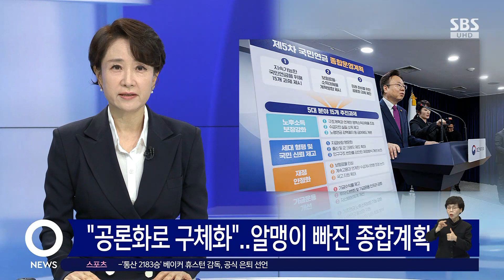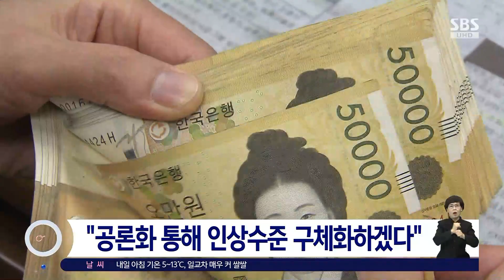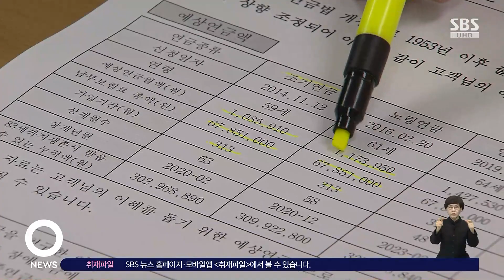"구체적 수치는 공론화로"…'맹탕 개혁안' 비판 불가피 / SBS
〈앵커〉

정부가 국민연금 개혁안을 내놨는데 국민이 매달 내는 보험료를 얼마나 올릴지, 또 노후에 받는 연금은 어느 수준이 될지 구체적인 숫자는 아무것도 제시되지 않았습니다. 알맹이 없는 '맹탕 개혁안'이라는 비판을 피하기 어려울 것으로 보입니다.

〈기자〉

오늘(27일) 공개된 국민연금 종합운영계획에는 지속 가능한 국민연금 개편을 위한 15개 과제가 담겼습니다.

지급보장 명문화, 기금수익률 목표 1%p 이상 제고 등 개선 방안이 담겼지만, 가장 관심이 쏠린 보험료율을 언제, 얼마나 올릴 것인가에 대한 구체적인 수치는 빠졌습니다.

OECD 가입국과 비교해 보험료율이 절반 수준이라, 지속가능성을 위해 점진적인 보험료율 인상이 불가피하다면서도, 세대별 형평성을 고려해 보험료율 인상 속도를 연령그룹에 따라 차등 추진하겠다는 것 외에는 구체적인 내용이 없습니다.

인상 수준에 대해서는 의견이 다양한 만큼 공론화를 통해 구체화하겠다는 원론적인 내용만 담았습니다.

[조규홍/보건복지부 장관 : 정부가 구체적인 수치를 제시하는 것보다는 공론화 과정을 통해 국민과 함께 만들어 나가는 것이 바람직하다고 생각했기 때문입니다.]

기초연금의 노후소득보장 기능을 강화하기 위해 연금액을 단계적으로 40만 원까지 인상하겠다는 청사진을 내놨지만, 구체적인 인상 시기와 인상 방법은 국민연금 개혁과 연계해 논의한다는 단서를 달았습니다.

다층노후소득보장과 관련해 정밀한 실태분석을 이제부터 추진해, 범부처 협의를 지속하겠다는 내용도 담겼습니다.

보건복지부는 앞으로 국회 연금개혁 특위와 협의해, 공론화를 통한 사회적 논의를 추진하는 계획을 밝혔지만, 국회와 보건복지부가 1년째 개혁안을 제시하지 못하고 서로 떠넘기기만 하고 있다는 비판이 커지고 있습니다.

(영상취재 : 박영일, 영상편집 : 김준희)